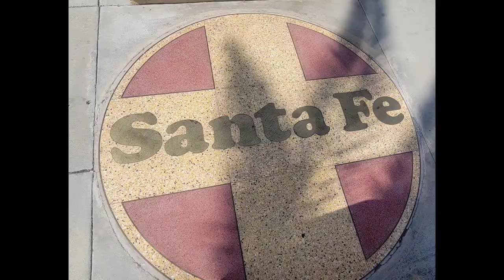BNSF at Verdemont in San Bernardino California 05/02/22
BNSF eastbound intermodal train
BNSF 5017(Lead)
BNSF 4131
BNSF 7998
BNSF 4344
BNSF 7119(Lead)
BNSF 5084
BNSF 7315
BNSF 7022
BNSF 7691(Lead)
BNSF 8011
BNSF 5223
BNSF 8070
BNSF eastbound intermodal train with two rear DPU'S.
BNSF 9204(Lead)!
BNSF 4707(Fake Bonnet)
BNSF 7869(Rear DPU)
BNSF 4210(Rear DPU)